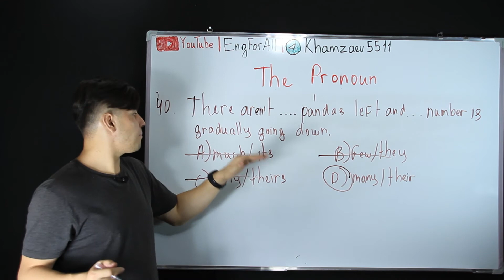THE PRONOUN 40 (DTM 2019)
There aren't pandas left and ... number is gradually going down.
A)much/its   B)few/they   C)any/theirs   D)many/their